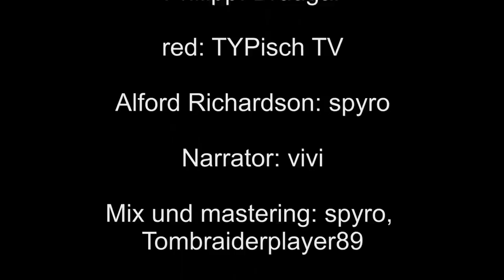Penumbra: Necrologue - German trailer